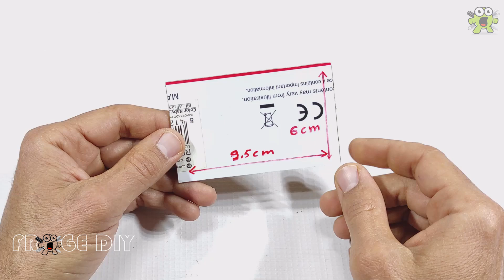How to Make a Hungry Dog ​​Eat Coin From Cardboard And Soda Cans | Easy & Awesome Cardboard Project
Hi guys
In today's video, I want to show you How to make a dog that eats coins out of cardboard and soda cans | A great and easy cardboard project.
The DC gear motor uses a 3.7V battery

I really hope you like this project because it was very difficult to build! But the result was surprising!

Thank you for your love and support, you are very important to me.